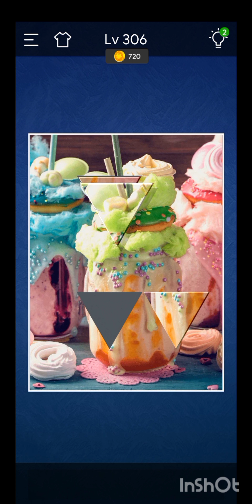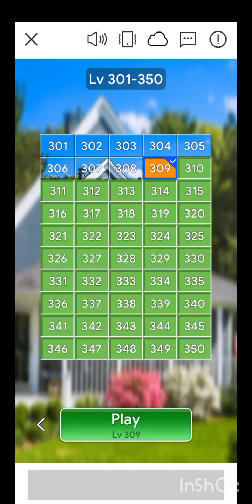Jigsaw Sort:puzzleGame Level 306, 308 and 309.